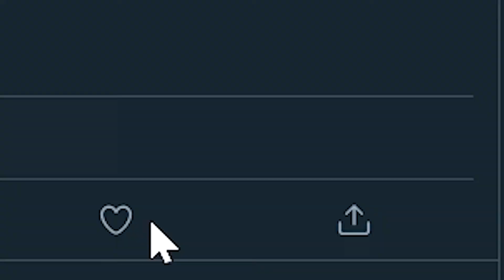2021 Gulf Summer Series: "Sequels" (Promo) (NR2003)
Here's a short promo for the Gulf Summer Series that returns next weekend!!

Made in Animal Crossing: New Horizons and NR2003

Painters: Randomj53, Bradley Reim, Brandon Beal, DJ-Swifter, Matthew Hill, AJMRC42, Jason Albert, Jaz, TS Media, Dan Matteillo, Aiden Thomas, Adam Bowden, Richard Herman, Royal T Grafix

Song: To Pass Time - Godmode

Xbox: CreepySpy435
PSN: CreepyPs
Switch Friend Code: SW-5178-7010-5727